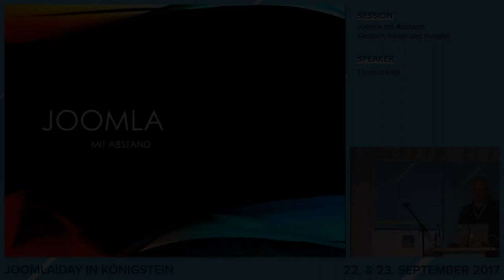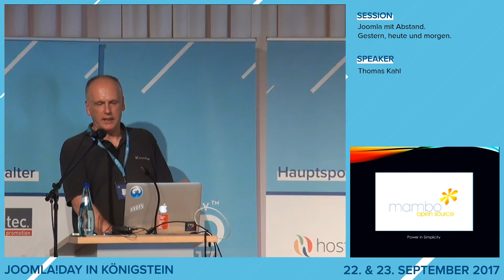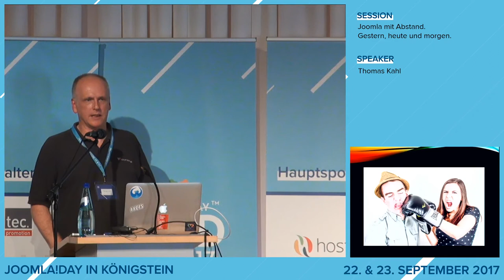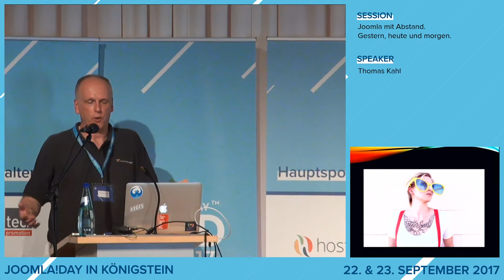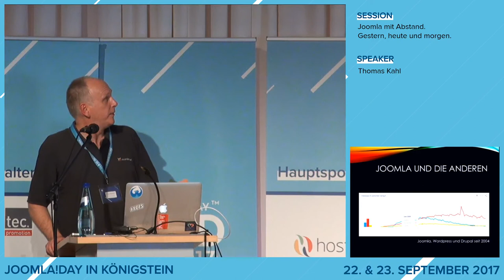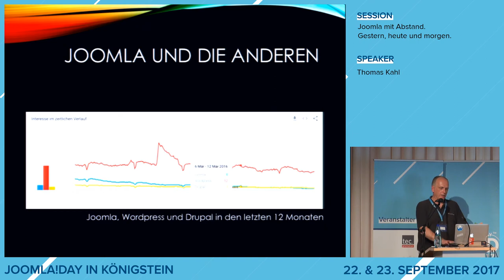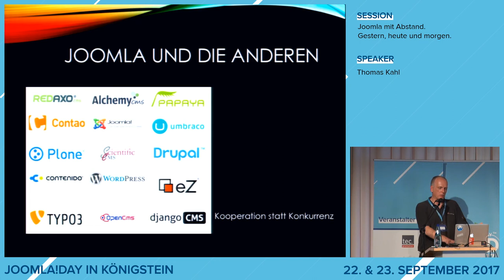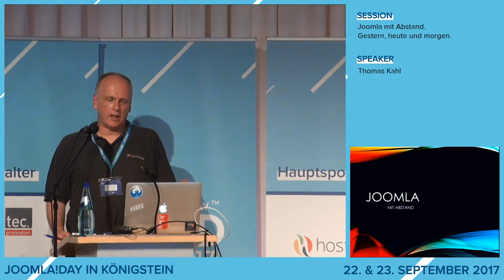JD17DE - Joomla Mit Abstand. Gestern, heute und morgen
von Thomas Kahl

Mit dem Hintergrund, seit langer Zeit mit und für Joomla aktiv zu sein und seit einiger Zeit (leider) mit etwas Abstand die Entwicklung von Joomla zu beobachten, möchte ich die deutlichen Fortschritte darstellen, die Joomla - teils mit "Schmerzen" (Updates / Migration) - gemacht hat. Der eine oder andere Blick über den Tellerrand zu alternativen Systemen wird nicht fehlen. Was haben wir erreicht? Und was erwartet uns noch?